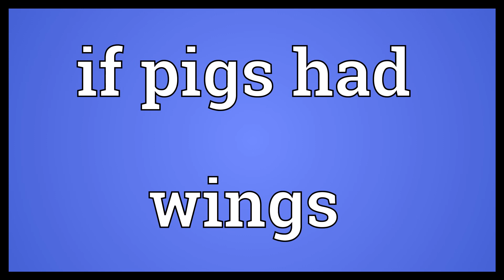If pigs had wings Meaning